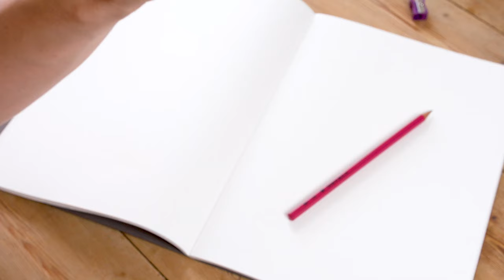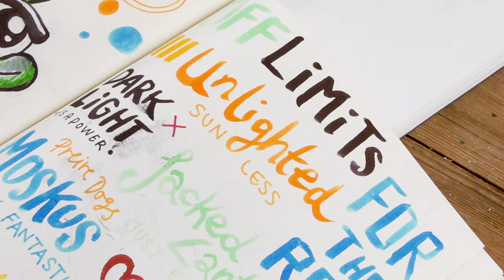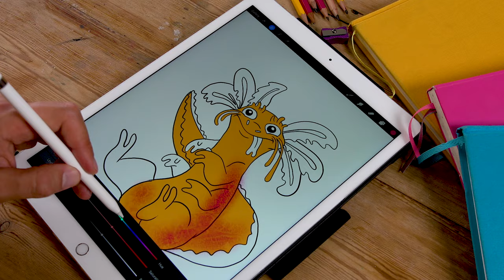LÆR AT TEGNE - 10 GODE RÅD | Lakserytteren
Den her video går ud til alle jer der elsker at tegne eller som gerne vil blive bedre til at tegne.
Jeg har samlet 10 gode råd til jer, så I kan øve jer I at tegne. Uanset om du har tegnet før eller ej, så prøv at se denne her video. Tegning er noget som gør også alle lidt mere kreative, og det er altid godt at træne vores hjerne i at være kreativ - også selvom resultatet ikke bliver det bedste.

OG! Det er jo sommer, og det er verdens bedste undskyldning for at tegne. Det gælder uanset om du finder skygge under et træ i haven - eller om du sidder på dit værelse i det danske regnvejr.

Alle mine råd og tips til at tegne er her. Jeg udbyder dem alle i videoen!

Tegnetip 1: ALLE KAN TEGNE

Tegnetip 2: TEGN MED DE RIGTIGE TING

Tegnetip 3: START EN SKITSEBOG

Tegnetip 4: TEGN SKITSER

Tegnetip 5: KIG EFTER & TEGN

Tegnetip 6: TEGN TING DU ALDRIG HAR TEGNET FØR

Tegnetip 7: TEGN PÅ TID!

Tegnetip 8: GLEM FARVERNE

Tegnetip 9: TEGN PÅ PAPIR OG DIGITALT

Tegnetip 10: BILLEDSKOLE

Du må altid gerne dele din tegning med mig! Jeg elsker vi hvert fald at se jeres tegninger.

Vi seeeees!

Fotograf og redigering:
Emptyhead Production
Anders Dall Berthelsen

Produktion:
Maria Baagøe Bove

SEES VENNER!
Rasmus